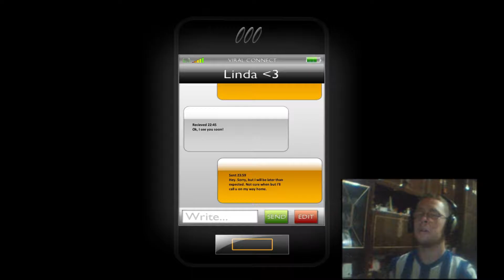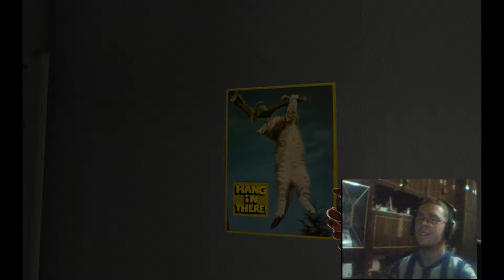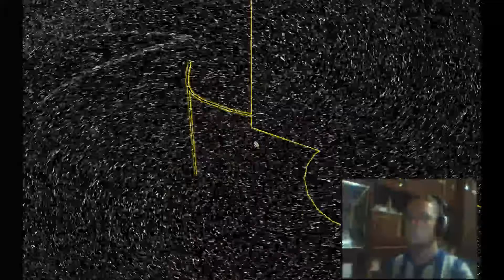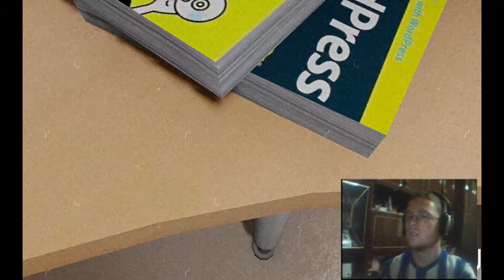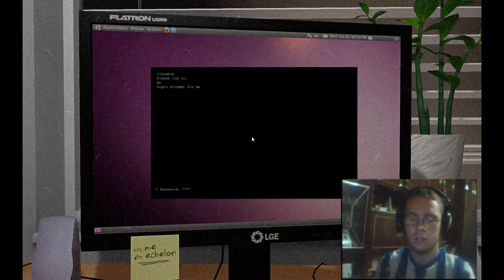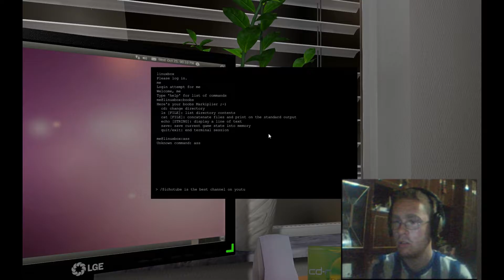You stay there! (Markiplier found in the game) | One Late night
Decided to stay late at work? Well. Think again